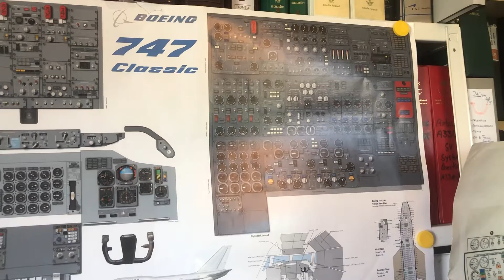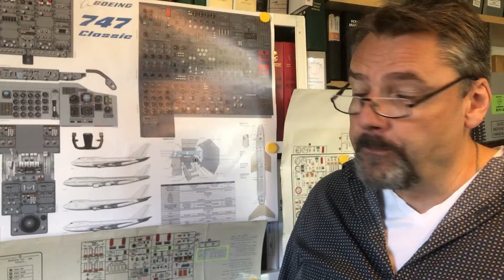B747 Classis Flight Engineer Part 4